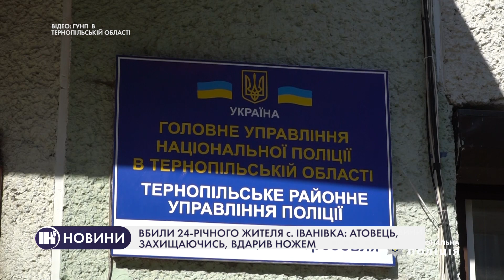Вбили 24-річного жителя села Іванівка: атовець, захищаючись, вдарив ножем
На Теребовлянщині АТОвець вдарив ножем жителя с. Іванівка. Той помер дорогою до лікарні. Нещастя трапилось вночі з неділі на понеділок. що загрожує підозрюваному - дивіться